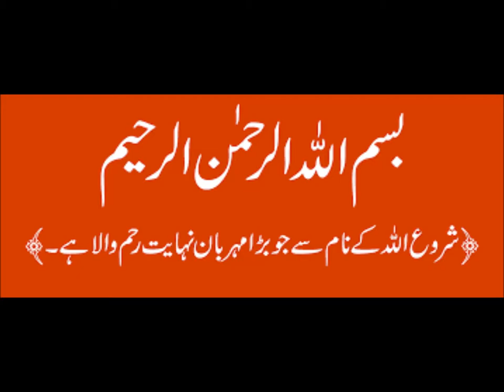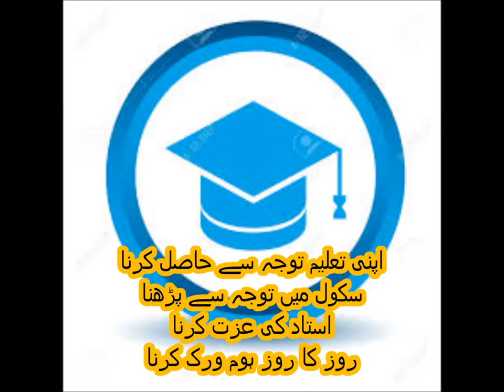Social studies/ہجرت تقسیم ہند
social studies migration in Urdu.